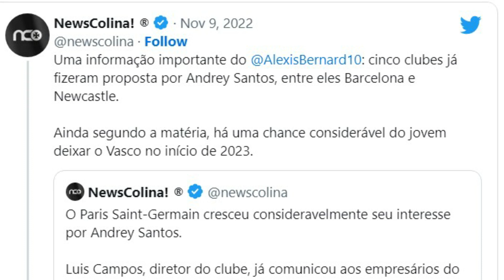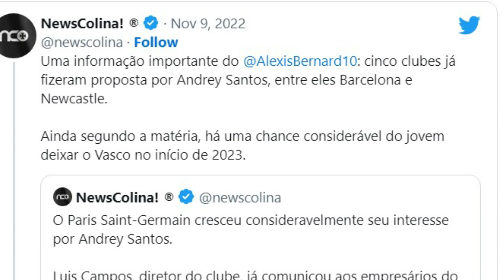ACABOU DE SAIR! AGITOU A COLINA! ULTIMAS NOTICIAS DO CRUZ DE MALTA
Seja muito bem vindo torcedor Cruzmaltino ao canal de noticias do Vasco da Gama, fique por dentro de tudo esta rolando de novidades do Vasco da gama, e ficar antenado das novidades que estão acontecendo no elenco do vasco hoje, fique ligado que aqui você vai esta bem informado do que ira acontecer, de novidades que esta acontecendo na Colina. Vamos todos juntos saber do que esta rolando no nosso time e no mercado da bola no Vasco.
Vamos fazer do Caldeirão de São Januario, ferver com a torcida mais enganjada do Brasil.
Ative as notificações e não perca nenhuma novidade do vasco da gama hoje.

Credito fotos:Daniel Ramalho
  Pedro Vilela/Getty Images
UEFA - Handout/UEFA
 FRANCK FIFE/AFP
 Divulgação / Superliga Chinesa
Robin Jones/Getty Images